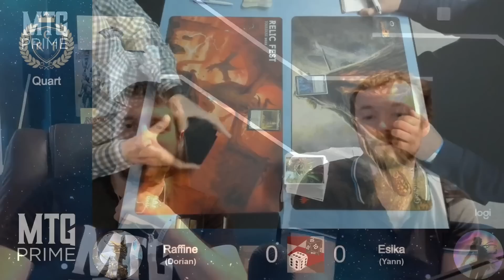[CR LORRAINE] RAFFINE VS ESIKA - QUART - DUEL COMMANDER MAGIC THE GATHERING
Bienvenue dans cette nouvelle vidéo MagictheGathering Duel Commander comptant pour le Championnat National Duel Commander.

Quart de Finale du Championnat Régional Lorraine par l'association La Guilde des dés Truqués entre Raffine vs Esika commentée par Koraysh & Cleomene.

00:00 Trailer Championnat National Duel Commander
00:32 Match
44:15 Outro

Decklists

MTG Prime est une société organisatrice de tournoi Magic the Gathering et est basée à Châteauroux.

Organisateur Régional Association La Guilde des dés Truqués